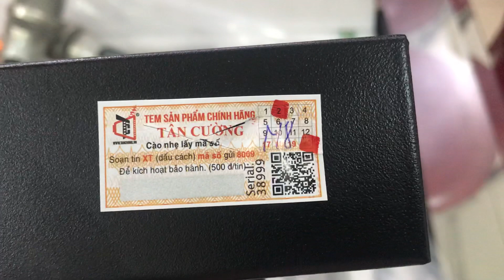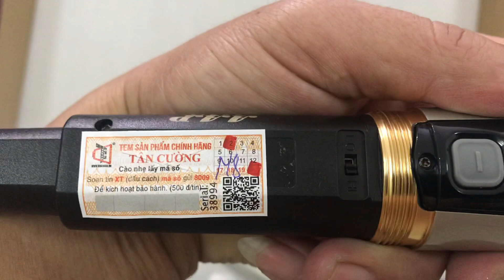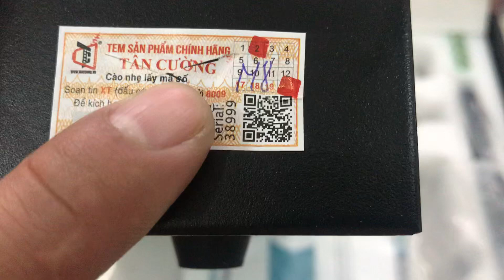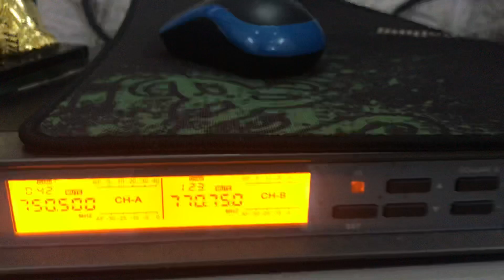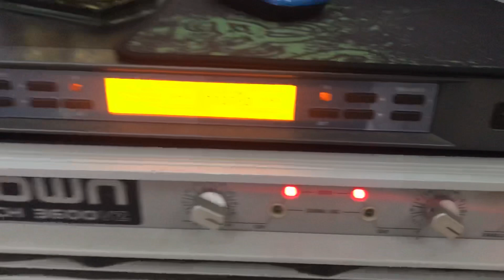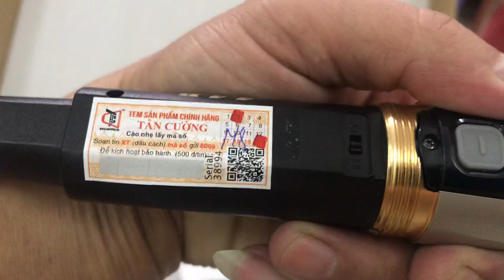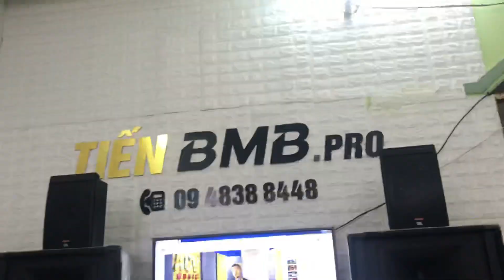Míc AAP.M8 hàng chính hãng Tân cường. Giá chưa bao giờ rẻ đến thế lh:0948388448””1/11/2020